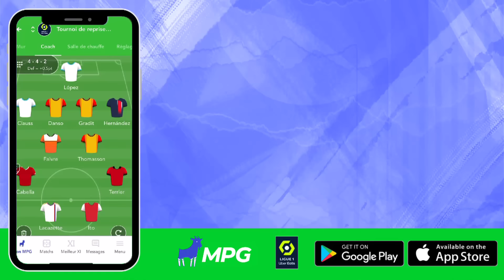Tous les buts de la 26ème journée - Ligue 1 Uber Eats / 2023-2024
Revivez tous les buts de la 26ème journée de Ligue 1 Uber Eats en vidéo.

STADE BRESTOIS 29 - LOSC LILLE (1-1)
CLERMONT FOOT 63 - HAVRE AC (2-1)
RC LENS - OGC NICE (1-3)
AS MONACO - FC LORIENT (2-2)
MONTPELLIER HÉRAULT SC - PARIS SAINT-GERMAIN (2-6)
FC NANTES - RC STRASBOURG ALSACE (1-3)
STADE DE REIMS - FC METZ (2-1)
STADE RENNAIS FC - OLYMPIQUE DE MARSEILLE (2-0)
TOULOUSE FC - OLYMPIQUE LYONNAIS (2-3)

Buteurs : Jonathan Christian DAVID (67' - LOSC) / Martin Adrian SATRIANO COSTA (80' - SB29) / Muhammed Cham SARACEVIC (12' - CF63) / André AYEW (45' +1 - HAC) / Muhammed Cham SARACEVIC (45' +3 pen - CF63) / Terem Igobor MOFFI (11' - OGCN) / Khephren THURAM-ULIEN (53' - OGCN) / Terem Igobor MOFFI (67' pen - OGCN) / Sepe Elye WAHI (76' - RCL) / Wilfried SINGO (1' csc - FCL) / Formose MENDY (27' csc - ASM) / Youssouf FOFANA (60' - ASM) / Tiémoué BAKAYOKO (90' +5 - FCL) / / Kévin GAMEIRO (3' - RCSA) / Eray Ervin CÖMERT (36' - FCN) / Emmanuel Esseh EMEGHA (62' - RCSA) / Emmanuel Esseh EMEGHA (78' - RCSA) / Oumar DIAKITE (3' - SdR) / Arthur ATTA (14' - FCM) / Junya ITO (79' - SdR) / / Alexandre LACAZETTE (33' - OL) / Thijs-Jacco-Jan DALLINGA (53' - TFC) / Vincent Olivier SIERRO (59' pen - TFC) / Rayan CHERKI (77' - OL) / Jake Patrick O'BRIEN (81' - OL)